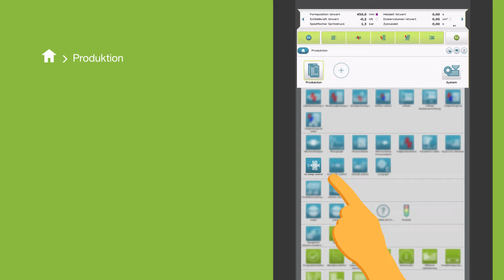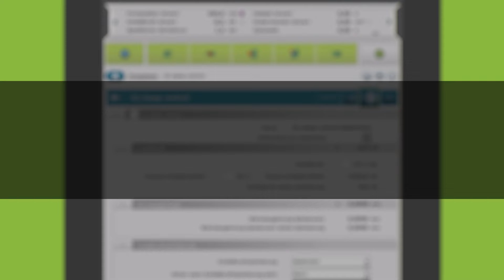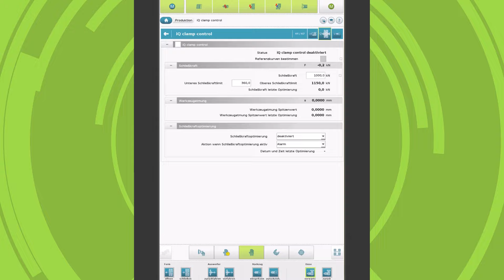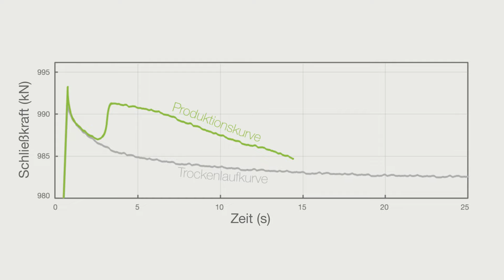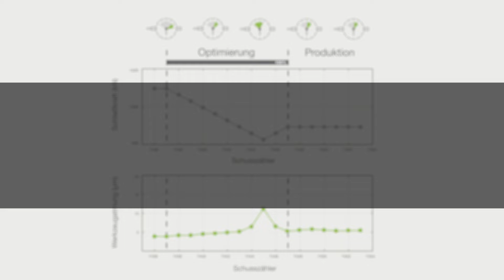Intelligente Schließkraftoptimierung für Spritzgießmaschinen mit iQ clamp control | Tutorial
Mit der intelligenten Softwarelösung iQ clamp control können Sie die optimale Schließkraft Ihrer Spritzgießmaschine ermitteln, was nicht nur die Lebensdauer des Werkzeugs verlängert, sondern auch die Entlüftung verbessert und Energie spart.

Die wichtigsten Funktionen und Vorteile von iQ clamp control werden Ihnen in diesem kurzen Tutorial vorgestellt. Perfekt für Maschinenbediener und Ingenieure, die ihre Produktionseffizienz maximieren wollen.

00:00 – Willkommen zu unserer Anleitung über die Schließkraftoptimierung mit iQ clamp control! Lernen Sie die Vorteile kennen, wie durch die optimale Schließkraft nicht nur Energie gespart, sondern auch die Lebensdauer des Werkzeugs verlängert werden kann.

00:14 – Was ist iQ clamp control und wo ist es zu finden?
iQ clamp control ist ein Sollwertassistent zur Ermittlung der optimalen Schließkraft. Es hilft, Maschinenverschleiß zu minimieren und findet sich unter „Produktion“ auf der Steuerung.

00:51 – Einstellmöglichkeiten in iQ clamp control
Erfahren Sie, wie Sie das obere und untere Schließkraftlimit einstellen, um die Optimierung nach Ihren Produktionsanforderungen anzupassen. Drei Optionen stehen zur Verfügung: Alarm, Ausschuss und Alarm, oder Ausschuss und Alarmlampe.

02:02 – Wie funktioniert die Schließkraftoptimierung?
Nachdem alle Einstellungen vorgenommen wurden, zeichnet die Maschine Referenzkurven im Trockenlauf auf. Die Schließkraft wird anschließend in der Optimierungsphase schrittweise angepasst, um die optimale Schließkraft zu finden.

04:27 – Abschluss und wichtige Hinweise
Ein stabiler Prozess ist entscheidend für genaue Ergebnisse während der Referenzierung und Optimierung.

▬ Über ENGEL ▬▬▬▬▬▬▬▬▬▬▬▬
Unsere Welt ist der Kunststoff – der Werkstoff der Zukunft. Wir sind weltweit führend in der Herstellung von Spritzgießmaschinen und deren Automatisierung. Auf den Anlagen, die unsere Werke verlassen, werden jene Kunststoffteile gefertigt, die Sie aus Ihrem Auto kennen, täglich als Verpackung verwenden und die Ihnen in Zahnbürsten, Smartphones, Spielzeugen und vielem mehr begegnen. Die Geschichte von ENGEL ist geprägt von Pioniergeist und Innovationskraft. In neun Produktionswerken in Europa, Nordamerika und Asien sowie Niederlassungen und Vertretungen in über 85 Ländern arbeiten wir für ein gemeinsames Ziel: Die weitere Steigerung des Kundennutzens. Als Technologieführer begleiten wir namhafte Kunden auf ihrem Weg in eine nachhaltig erfolgreiche Zukunft.

▬ Social Media ▬▬▬▬▬▬▬▬▬▬▬▬▬▬▬
Folgen Sie uns auf LinkedIn, Facebook oder Instagram, um unsere neuesten Updates nicht zu verpassen: